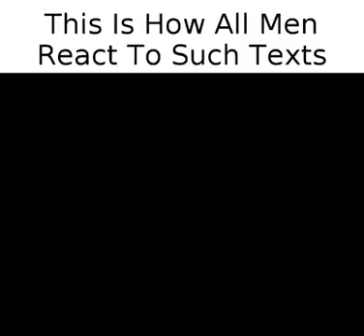When your girl has the best pussy ever!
So far I’ve got some really cool stories just after 3 days and the income is pretty cool I must admit

Hit me up on ig if you have any questions about anything
Or if you insist wanna connect